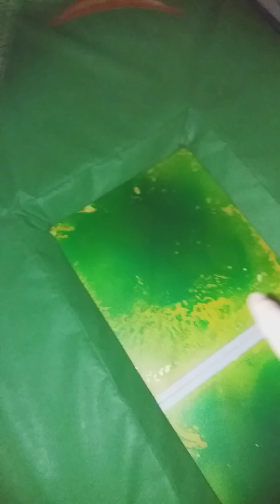Slavecek a Kubicek v hopsariu